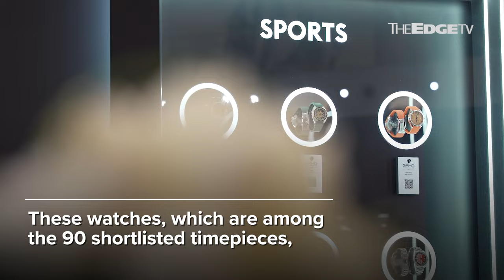NEWS: The Hour Glass presents GPHG KL tour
The Hour Glass is offering fans of mechanical masterpieces the opportunity to feast their eyes on 84 watches that have been nominated for the Grand Prix d’Horlogerie de Genève (GPHG) 2023.